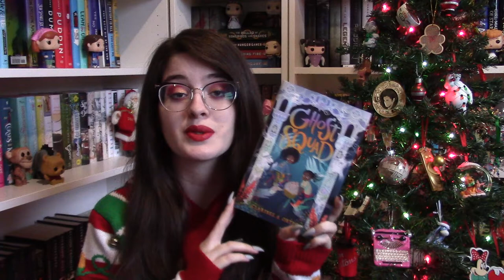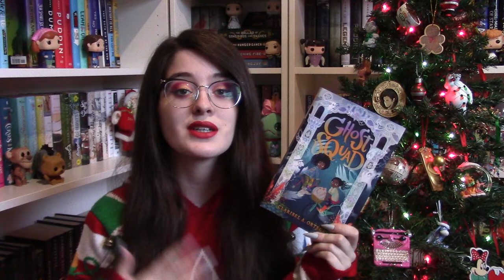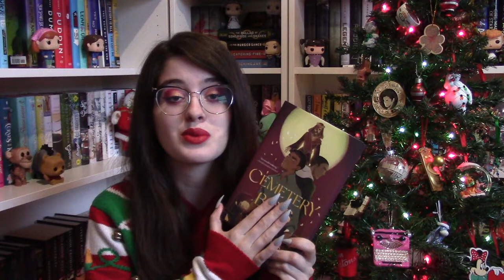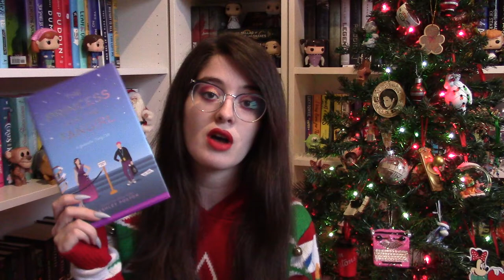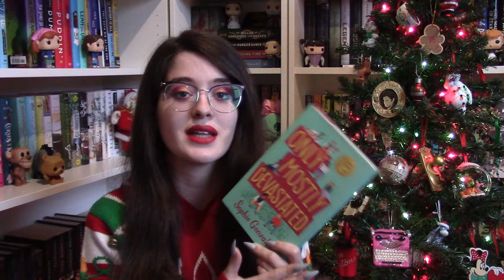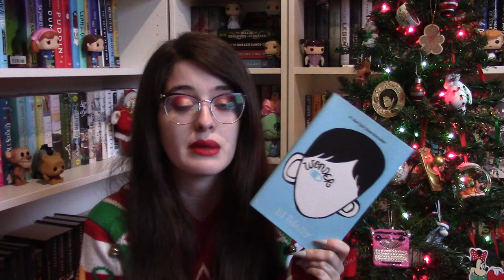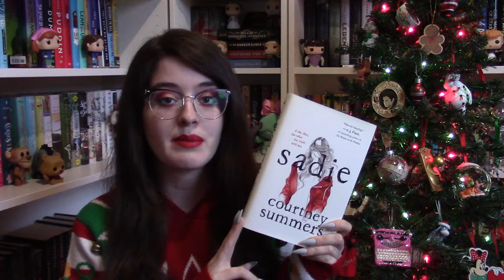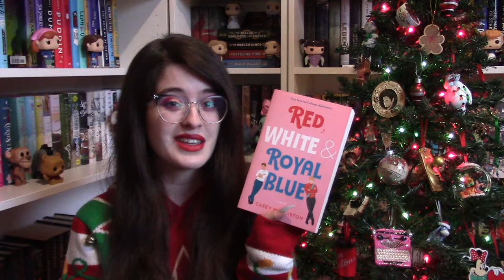BOOK GIFT GUIDE! 🎁 Books to Buy this Holiday Season!! // Vlogmas Day Two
Let's talk about some  books that I think you should buy for the book lover in your life or that you should add to your own wishlist!!

I’ll be there for you: The One about FRIENDS by Kelsey Miller